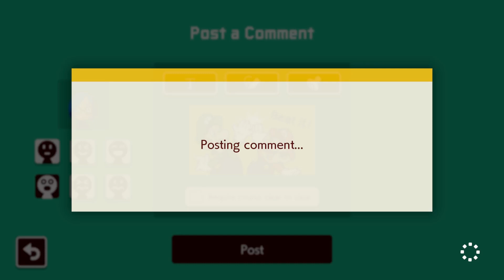The Abyssal Zone - INTENSE SUPER EXPERT Levels in Super Mario Maker 2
Level ID: PC2-2YV-BLG

The Abyssal Zone is a difficult castle level at night theme where the player swims in a cosmic environment as they are chased by speedy winged Munchers on tracks and a horde of winged big Boos too afterwards. Bumping on the red/blue on-off blocks would break your momentum, and that could easily lead to collision with the pursuing threats resulting in death.

Moving around while swimming is hard as it is, and this level requires no room for error to escape the horrifying dangers. There's more to just swimming quickly to get a running start and a huge lead away from the Munchers at the beginning. It's recommended to apply some "button-mashing" to swim as fast as you can while carefully maneuvering to avoid bonking and losing speed. Thankfully, there are arrows placed all over the level to point the correct direction. The 2nd phase isn't about swimming, but falling down at a steady pace without hitting the floor prematurely. The 2nd phase might not be hard as the 1st phase because of button-mashing, but it's just painful to lose during the winged Boo sequence because you'll have to redo everything all over again.

Very cool concept for a level. Very intense too. This concept could also work in an actual underwater level. However, this just looks cooler in night castle theme because it's got better aesthetics especially in the NSMBU style.

Now where are our resident Muncher fanatics? 👀

Timestamps:
0:00 - Level start
0:16 - The Abyssal Zone
1:42 - Level clear
2:13 - Support me on Patreon
2:52 - Outro / Endscreen